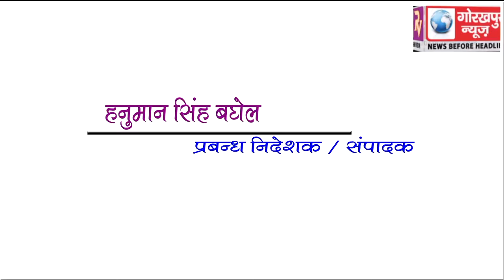GORAKHPUR NEWS Headline 31-05-2018